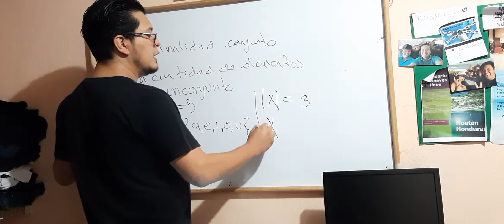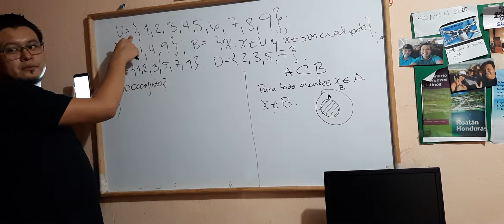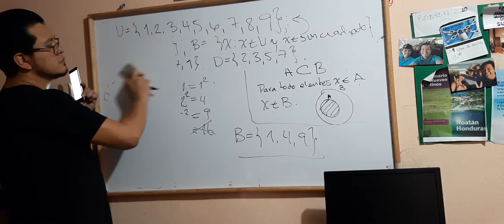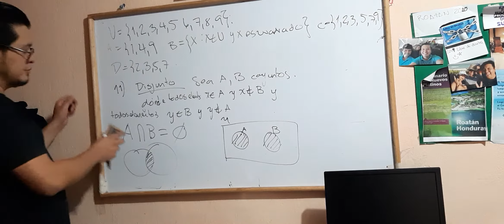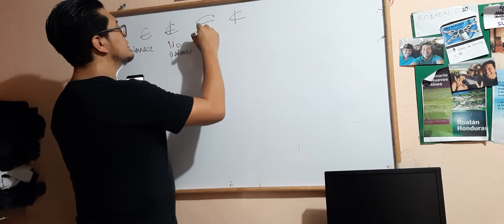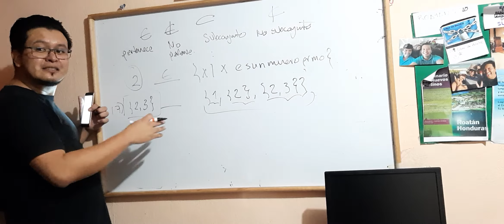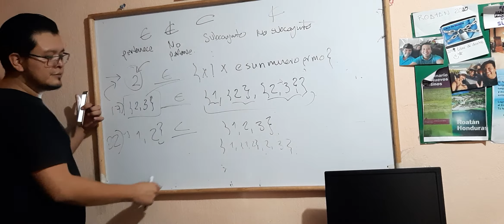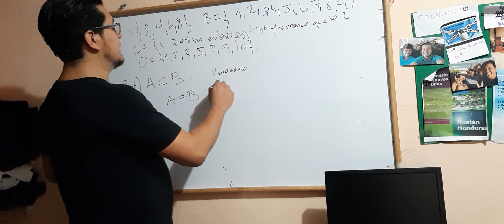Conjuntos - tercero basico guatemala 1/2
En el siguiente video explico como resolver problemas relacionados con la quincena v de matematica del NAS